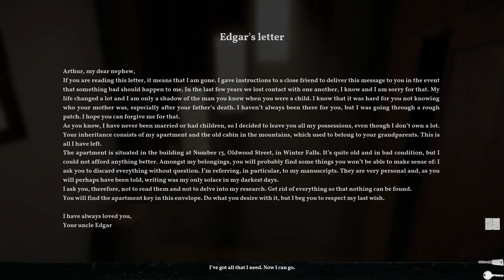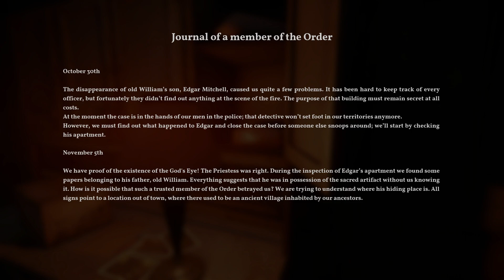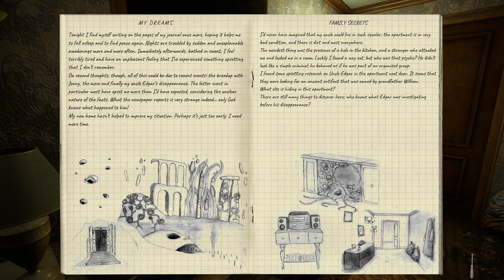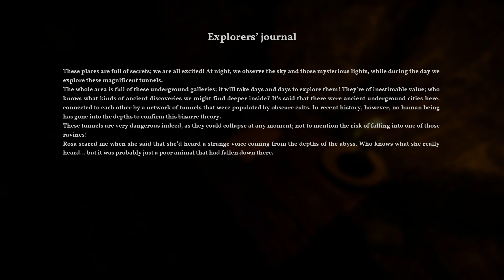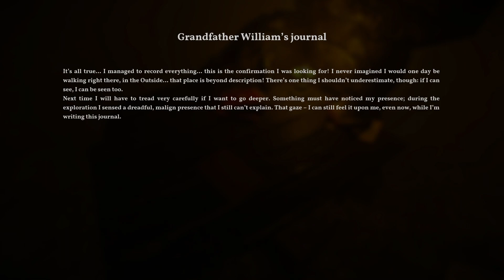Something Mysterious CRASH LANDED Into The Earth... | The Alien Cube - Part 1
Something Mysterious CRASH LANDED Into The Earth...
Welcome to The Alien Cube.  A Lovecraftian first-person horror adventure.  You play as Arthur, a lonely man whose life is about to change dramatically when strange events start to occur after finding out about the disappearance of your Uncle Edgar. The world around you hides a terrible secret, a dark and occult reality in which your uncle seemed to have played an important part somehow. Tormented by nightmarish visions, you will need to embark on a journey to find out the truth and survive the darkness that is haunting you.